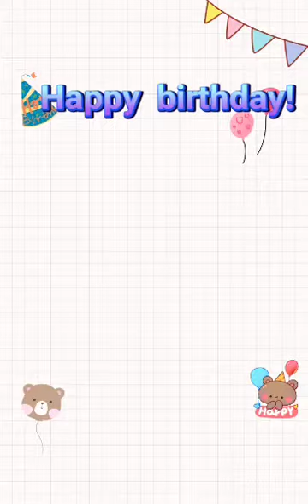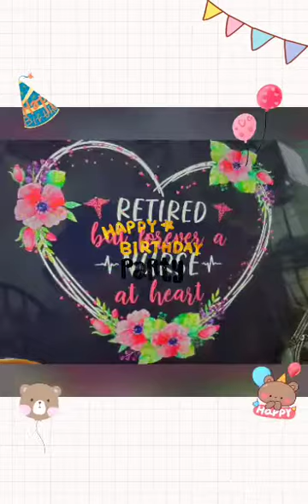Happy birthday Edwin!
Taking care of my client with  dementia...